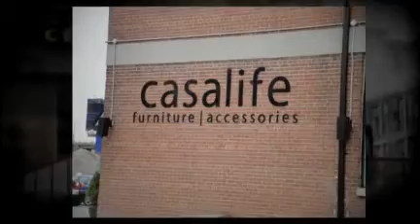East Liberty Street Townhomes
East Liberty Village is situated just south of King West Village. Characterized as a neighbourhood on the rise, it is perfect for those wanting a new, fun, and trendy solution to their housing needs. Local favourites include the Brazen Head pub, 24 hour Metro with pharmacy, Molson races and Exhibition Place. Everything is walking distance, from the grocery store and gym to the local bank branch. It is a small, tightly-knit community which is made unique by its inhabitants. Sometimes busy, sometimes quiet, it is perfect for busy, on the go young professionals as well as those who like to lay back and relax in peace and quiet. For more info on Toronto Townhomes please visit my